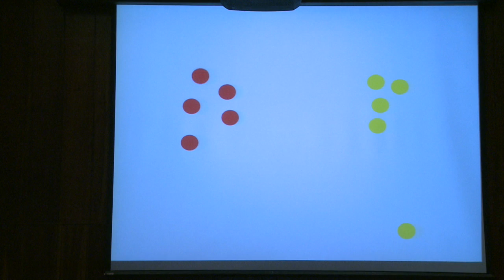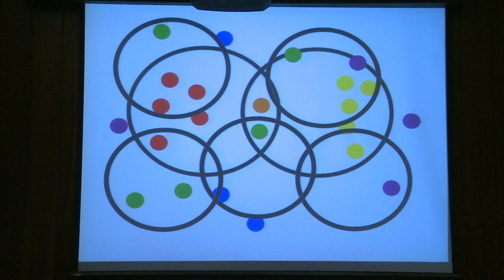Lo que aprendí al pintarme el pelo morado | Daniela González de la Garza | TEDxTecDeMonterrey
Soy estudiante del Tec, y llevo dos años desde que me pinto el pelo morado y varios colores.

Soy estudiante del Tec, y realmente el contexto que se necesita saber de mi para la idea que quiero desarrollar es que llevo dos años desde que me pinto el pelo morado y varios colores.